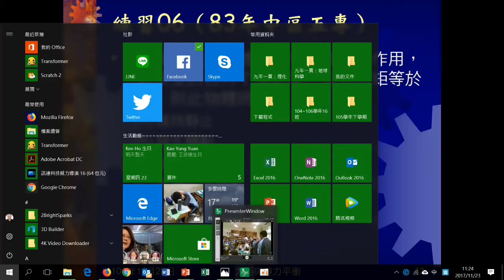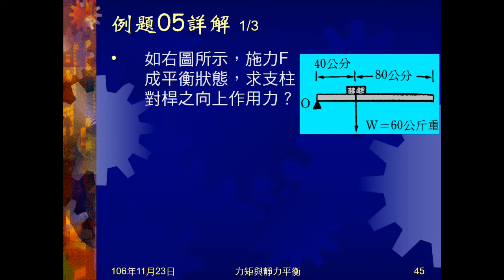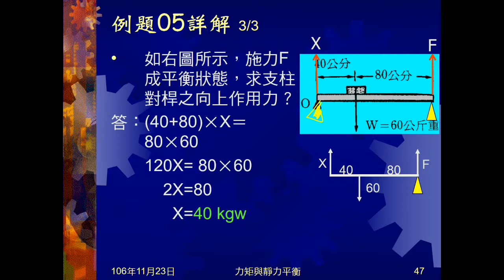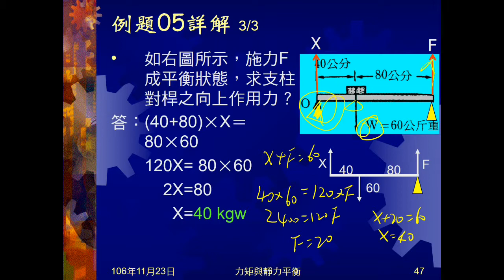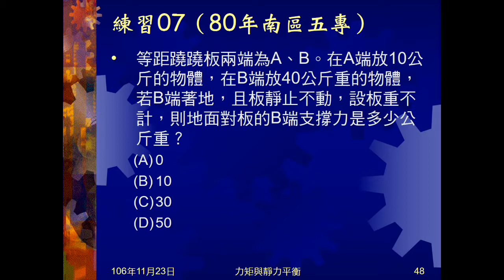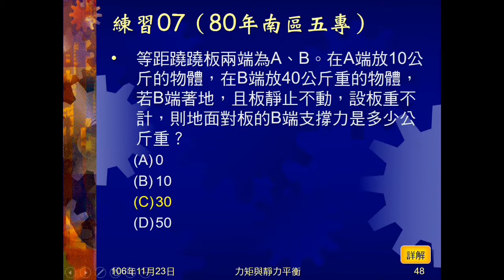106學年國三理化＿靜力平衡02：例題04、05；練習06、07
例題04問靜力平衡條件。練習06問合力矩等於0，合力不等於0，做何種運動。例題05給物體質量，放在已知長度橫桿，物體距支柱已知，問支柱給物體的作用力。練習07蹺蹺板兩端物體重量已知，問著地重物那端，地面給的支撐力。